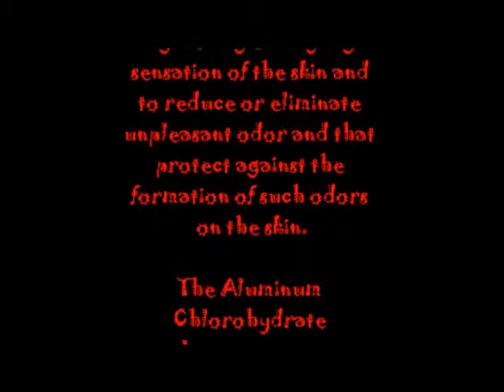aluminum chlorohydrate!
cam oconnor(cammhead), steven brown(gravyspoon), and matheus varelas science project WOOTWOOT